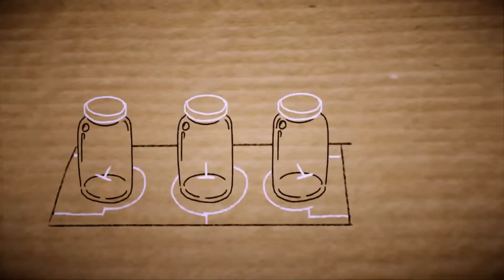Papo & Yo - ep.4